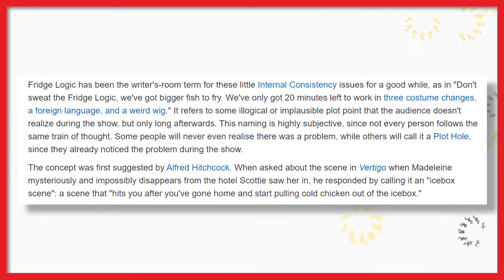What is Fridge Logic? (+ Brilliance & Horror!) | My Favorite Tropes Episode 28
Ever have a refrigerator revelation? A random shower thought in the ice box? What are fridge logic, fridge brilliance and fridge horror? At times, the results are a bit of a stretch. It's fodder for fan theories and head canon galore. But hey, it's fun... and sometimes legit! My Favorite Tropes Episode 28 gets at it.

SpeterTV

@SpeterTV on Twitter
@speter.tv on Instagram

Call me Speter. Call me T. Just don't call me maybe.

Cartoons, creativity, and kids' shows... and probably some other stuff. Anything you want to see? Let me know and I'll keep it in mind.

This channel is and will always be clean and family friendly. That's me, not YouTube.

Any references are either for the purpose of commentary or parody. By and large, I try to avoid using video clips, but any that happen to be used are short and for the same aforementioned purposes.